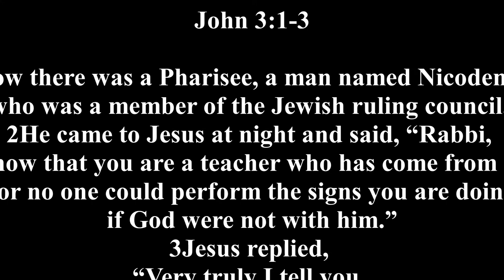You Must Be Born Again John 3 17